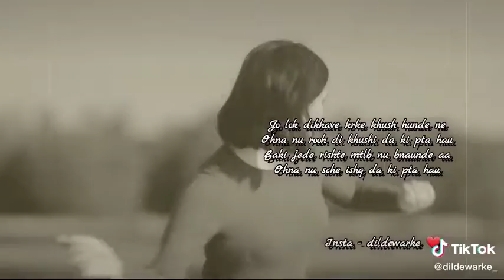ਪੰਜਬੀ whatsapp ਸਟੇਟਸ ਲਵ ਵੀਡੀਓ ❤❤❤ /viral video tiktok viral video 2021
punjabi songs video 2021
Tiktok viral video punjabi song punjabi whatsapp status punjabi shyari punjabi shorts song punjabi love songs punjabi sad song
punjabi viral video
punjabi song video 2021
tiktok shyari song
punjabi shorts
indian punjabi short video
indian Hindi shorts
YouTube shorts
Afsana khan
jassi gill
guru randhawa
YouTube shorts
punjabi love song shorts
new hindi song video today
hindi romantic short video
hindi new whatsapp status video
hindi songs 2021
punjabi love song whatsapp status
lutt gye song
imran hashmi
hindi song
hindi shorts
love shorts
sad shorts
dj Punjab
hindi DJ song
sidhu mosse wala
sidhu mosse wala video short
hindi songs shorts
yeh Soch kye dil mera
jubin Nautial song
indian Hindi song
punjabi song
punjabi DJ mix
punjabi whatsapp status
Sidhu mosse wala
afsana khan
r nait
new Punjabi songs today
new hindi song shorts today
Gurlej aktar new song
punjabi song
police song
afsana khan
punjabi new songs today
punjabi whatsapp status
dj Punjab
sidhu mosse wala
sad whatsapp status video
boys attitude videos
boys Status video
how to get free views youtube
YouTube video pr views Kase lai
hindi shorts song 1m